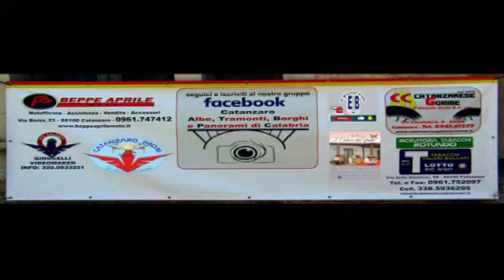Volo su Giovino parte 2°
Video e Foto della mia terra:_
I MIEI CANALI SOCIAL